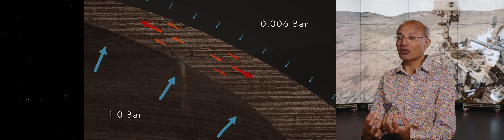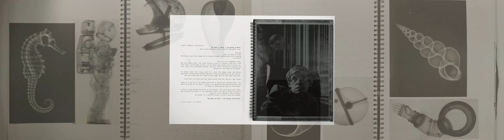Moving to Mars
Leading thinkers and experts debate the prospect of humans moving to the red planet.

'Moving to Mars' takes place from 18 October 2019–23 February 2020